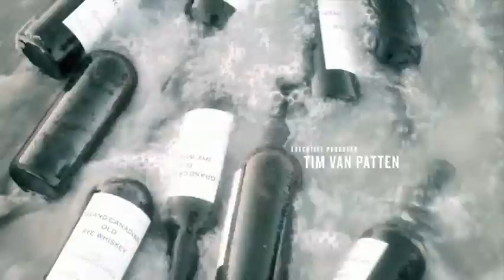Benjamin Adgate Demo Reel: Boardwalk Empire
HBO owns all rights to the visual aspects of this video. I do not claim any ownership of the Boardwalk Empire property, nor do I seek to profit from this video. I use it only to provide examples of my creative work.

The music in this video was composed and recorded by Benjamin Adgate.